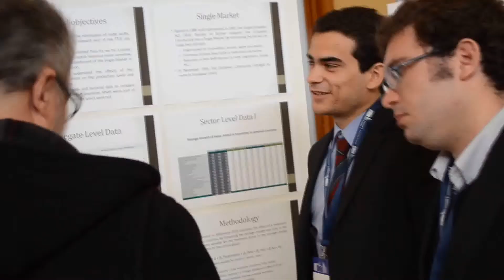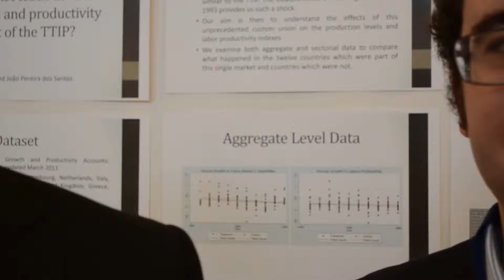TTIP e o mercado de trabalho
João Ritto e João Pereira dos Santos, alunos da Nova School of Business and Economics, apresentam-nos a sua pesquisa académica sobre o tema.